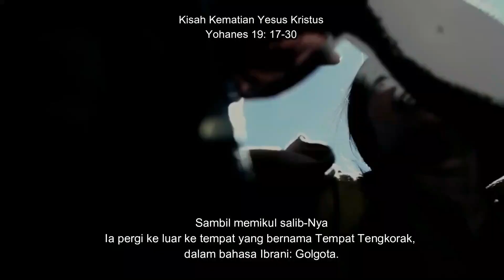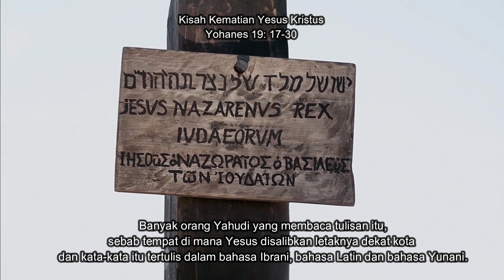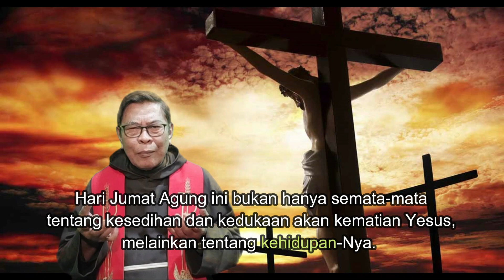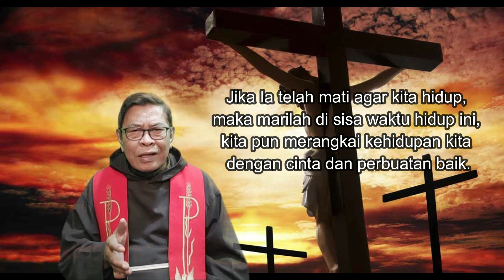HOMILI DAN PERMENUNGAN UNTUK HARI JUMAT AGUNG.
RP Leo Sipahutar OFMCap
Hari Jumat Agung ini bukan hanya semata-mata tentang kesedihan dan kedukaan akan kematian Yesus, melainkan tentang kehidupan-Nya. . Apa yang diperbuat-Nya tetap dikenang oleh setiap generasi dari masa ke masa, karena memang kehidupan-Nya adalah sebuah pewartaan tentang belas kasih Allah kepada manusia.